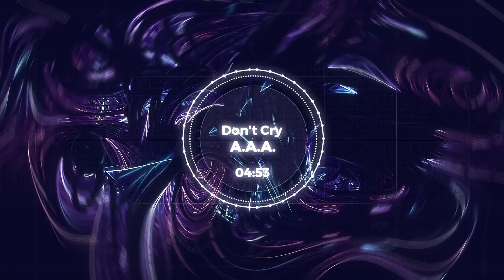Don't Cry - A.A.A.